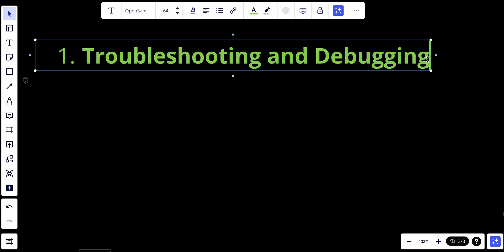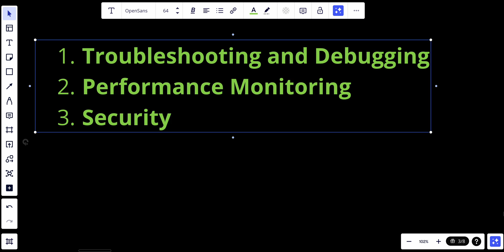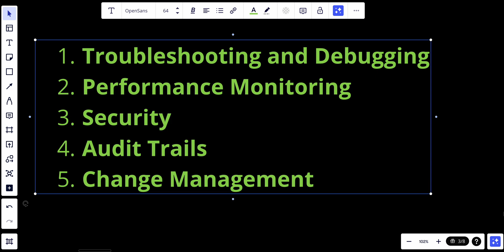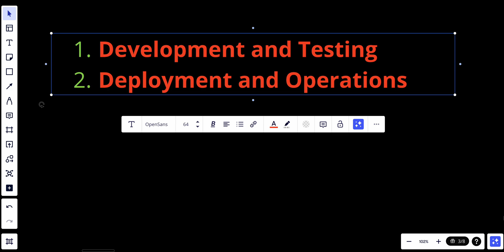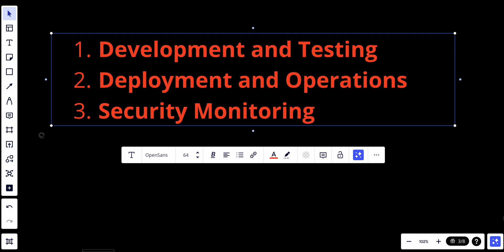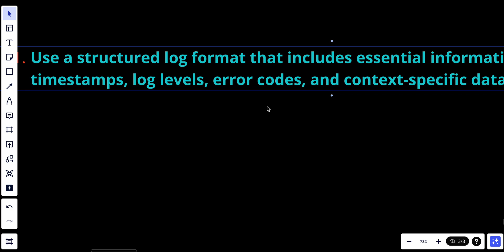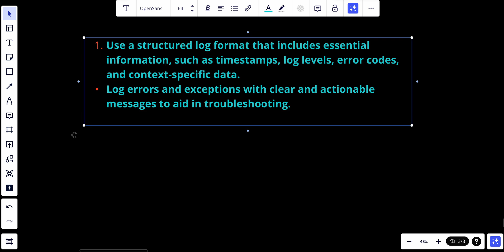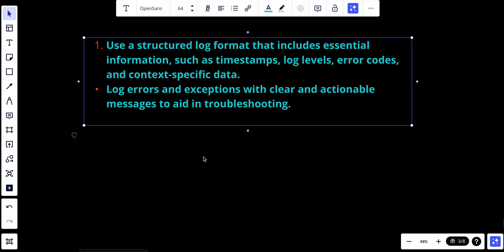#24 : Logging | System Design Fundamentals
Welcome to Software Interview Prep! Our channel is dedicated to helping software engineers prepare for coding interviews and land their dream jobs. We provide expert tips and insights on everything from data structures and algorithms to system design and behavioral questions. Whether you're just starting out in your coding career or you're a seasoned pro looking to sharpen your skills, our videos will help you ace your next coding interview.
Logging in distributed systems refers to the practice of recording events, activities, and information related to the operation and performance of a distributed software application. These logs are typically stored in a centralized location and serve several important purposes. Here's why logging is crucial in distributed systems and when to use it:

**Why Logging in Distributed Systems is Important:**

1. **Troubleshooting and Debugging:** Logging provides a valuable source of information for diagnosing and resolving issues. When something goes wrong, developers and system administrators can review log files to pinpoint the root cause of problems.

2. **Performance Monitoring:** Logs can contain performance-related metrics, allowing you to track the system's behavior over time. By analyzing these metrics, you can identify performance bottlenecks and optimize resource utilization.

3. **Security:** Logs help in monitoring security-related events. They can record login attempts, access to sensitive data, and other potentially suspicious activities. Analyzing security logs can aid in detecting and responding to security breaches.

4. **Audit Trails:** In compliance with regulatory requirements and best practices, distributed systems often need to maintain audit trails. Logs serve as a record of who did what and when, which is essential for accountability and compliance.

5. **Forensics and Incident Response:** In the event of a security incident or data breach, logs play a critical role in forensic analysis. They help investigators reconstruct the sequence of events and gather evidence.

6. **Capacity Planning:** Logs can provide insights into resource usage patterns. By analyzing historical data, you can make informed decisions about capacity planning, scaling, and resource allocation.

7. **Alerting and Monitoring:** Logs can trigger automated alerts when predefined conditions or error patterns are detected. This proactive monitoring helps identify and address issues before they impact users.

8. **Change Management:** Keeping a log of configuration changes and software updates helps track system modifications. This is valuable for maintaining system integrity and ensuring that changes are correctly applied.

**When to Use Logging in Distributed Systems:**

Logging should be used in various scenarios within a distributed system:

1. **Development and Testing:** During software development and testing phases, developers use logging to trace code execution, capture error details, and validate system behavior.

2. **Deployment and Operations:** In production environments, logging is essential for monitoring, diagnosing issues, and maintaining system health.

3. **Security Monitoring:** To enhance security, logs should record authentication attempts, access control events, and any suspicious activities that may indicate a security breach.

4. **Compliance and Audit:** Organizations subject to regulatory compliance requirements, such as HIPAA or GDPR, should implement logging to satisfy audit and reporting obligations.

5. **Performance Optimization:** Logs are instrumental in identifying performance bottlenecks and resource-intensive operations that require optimization.

6. **Incident Response:** Logs are critical for incident response and recovery efforts, providing a timeline of events leading up to an incident.

7. **Capacity Planning:** Capacity planning benefits from historical logs that reveal resource usage trends and patterns.

8. **Business Intelligence:** Some logs may contain valuable business insights, such as user behavior, transaction histories, or customer interactions, which can be analyzed for decision-making.

9. **Log Retention and Analysis:** Logs should be retained for an appropriate period and analyzed regularly to derive insights and detect anomalies.

**Best Practices for Logging in Distributed Systems:**

- Consider centralized logging solutions that consolidate logs from multiple sources for easier analysis.

- Secure log files to prevent unauthorized access or tampering.

- Balance log verbosity; avoid excessive logging, which can generate large volumes of data, but ensure that critical events are adequately logged.

- Regularly review and analyze logs to proactively address issues and improve system performance.